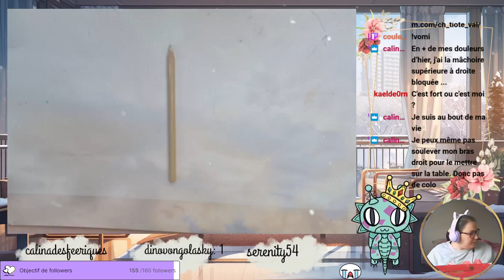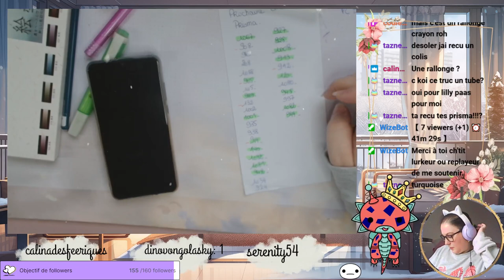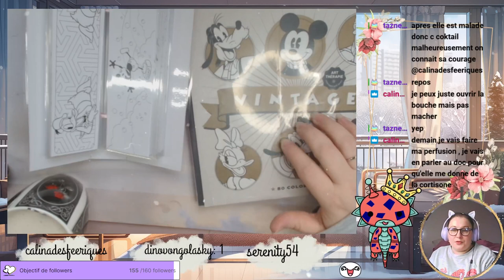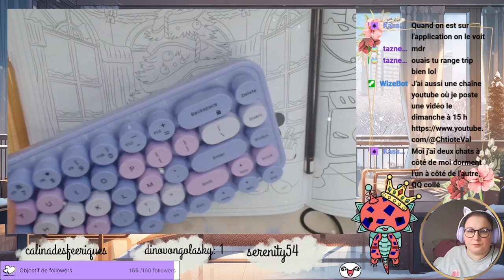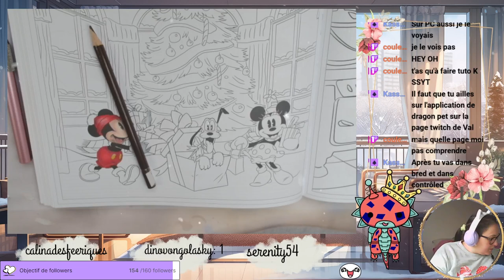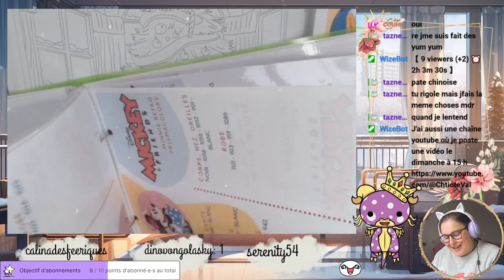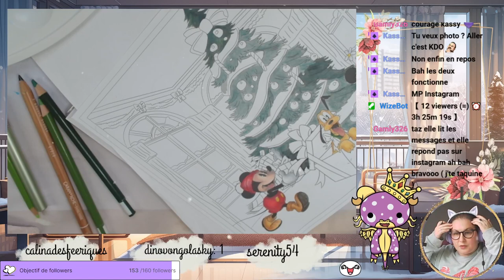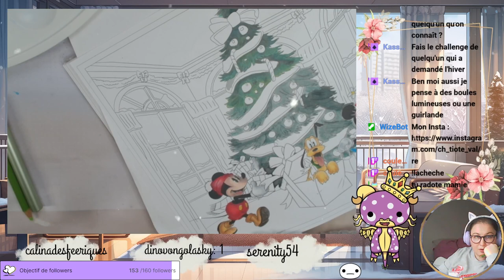Replay du Live Twitch du 7 Décembre 2024 / Vintage